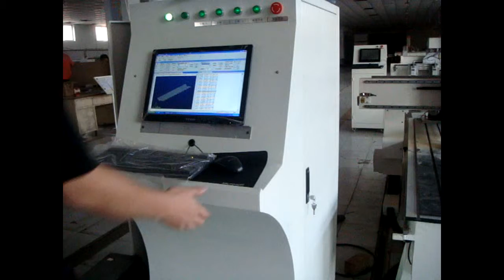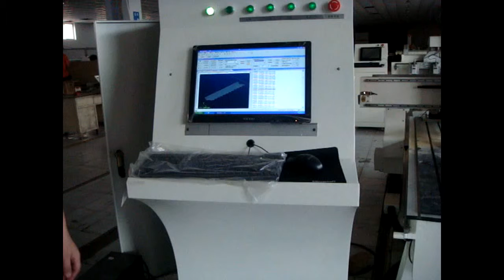Multi function CNC Router, Wood Carving Machine, 3 Axis CNC Engraving Machine, Hitech CNC